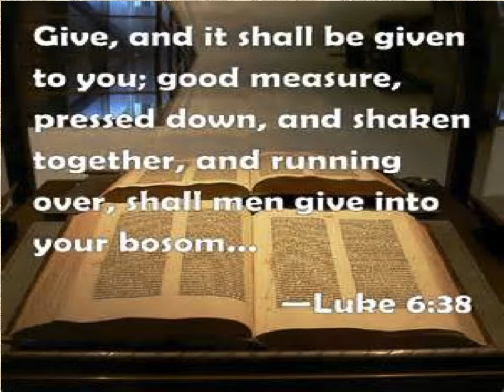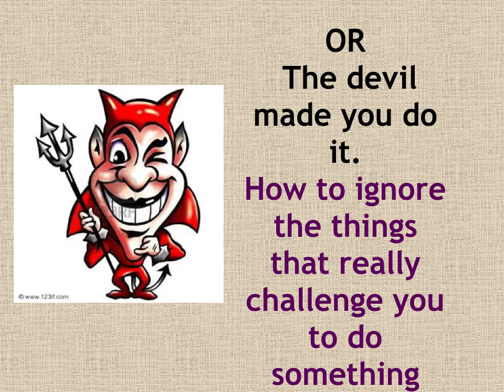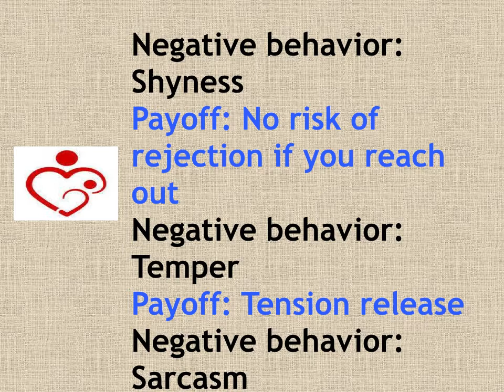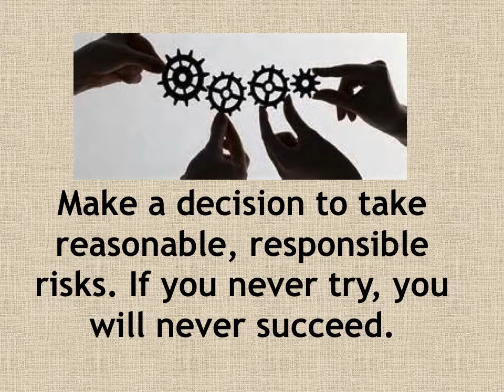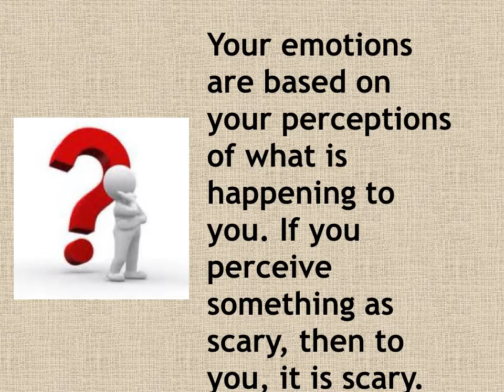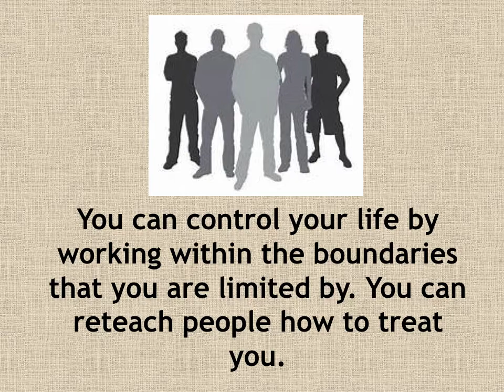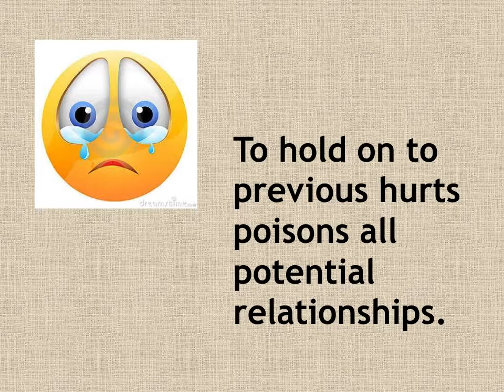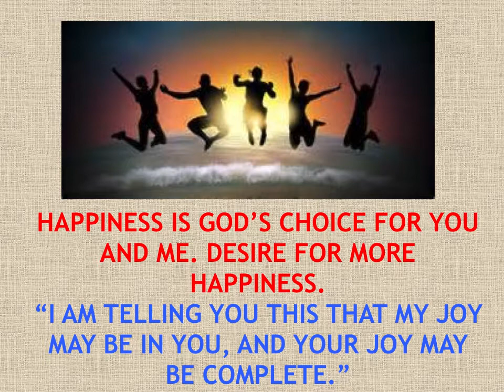THESE LIFE PRINCIPLES ARE DEFINITELY USEFUL IN MAKING YOUR LIFE BETTER